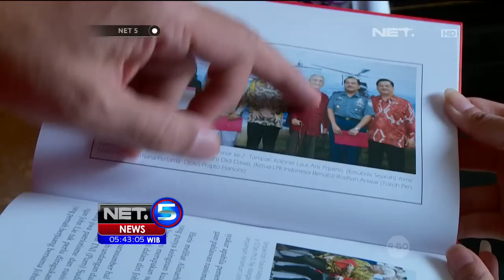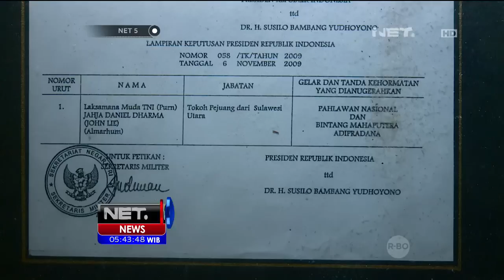Sejarah Pahlawan Nasional dari Tionghoa, John Lie - NET5